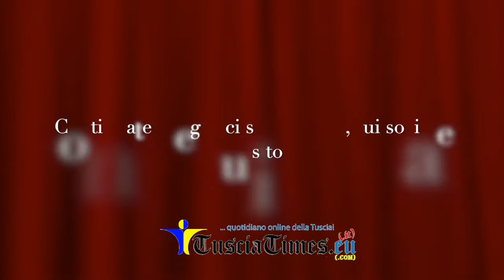Pierluigi Ortu segretario provinciale Anpi Viterbo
Intervista a Pierluigi Ortu, segretario provinciale Anpi Viterbo